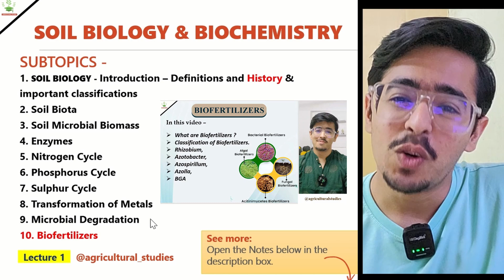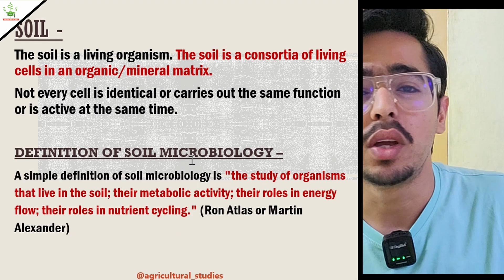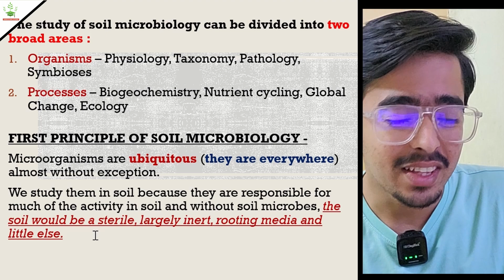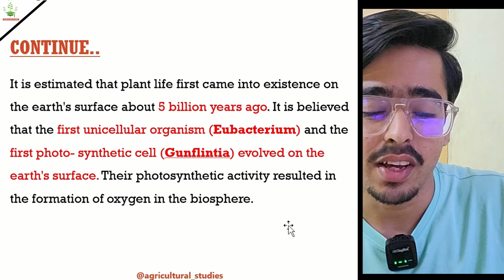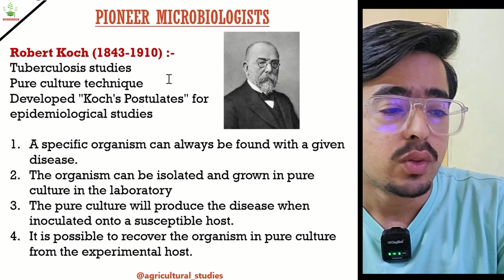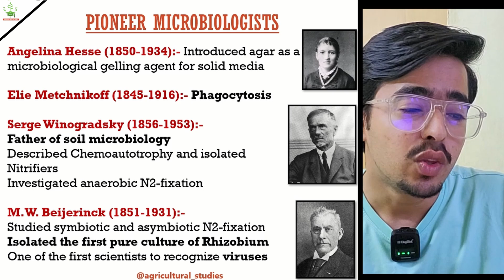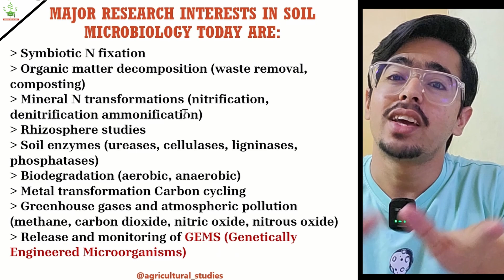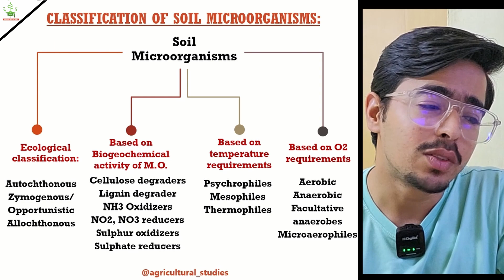Soil Microbiology - Definitions, History And Contribution Of Scientists - SOIL BIO LEC - 1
SOIL BIOLOGY,
SOIL BIOLOGY AND BIOCHEMISTRY,

Soil as Habitat for Organisms,
Interactions among Soil Organisms and their Role in Agriculture,
Nitrogen Fixing Microbes and their Plant Association,
Effect of Different Agronomic Practices on Soil Organisms,
Role of Organisms in Soil Fertility,
Soil Biological Quality,
Composting and Organic Farming,
Biofertilizers,
Biocontrol of Plant Pathogens,

Soil Bioremediation,
Soil Genomics,
Gaseous Emissions from Soils and Environmental Pollution,
Soil Enzymes,
Organisms in Soil,
Introduction,

Soil Flora ,
Soil Macroflora,
Soil Microflora,
Soil Fauna ,
Soil Macrofauna,
Soil Microfauna,
Soil Viruses,
Beneficial Role of Soil Organisms,
Effects of Cultural Practices on Soil Organisms,

SOIL BIOLOGY - Introduction – Definitions, and History & important classifications,
Soil Biota,
Soil Bacteria,
Soil Actinomycetes,
Soil Fungi,
Soil viruses,
Lifecycle of virus,
Soil Algae,
Soil Microbial Biomass,
Enzymes,
Nitrogen Cycle,
Phosphorus Cycle,
Sulphur Cycle,
Transformation of Metals,
Microbial Degradation,
Biofertilizers,

Time codes -

00:00 - Soil Biology And Biochemistry
1:40 - In This Video
2:38 - Soil In Soil Biology
4:26 - Soil Microbiology
5:39 - Studies in soil biology
6:44 - Principle Of Soil Biology
8:00 - History Of Soil Microbiology
10:31 - Important Scientist Contribution In Soil Microbiology
19:46 - Classification of Soil Organisms
22:30 - Thanks for Watching

ICAR JRF PG PHYSICAL SCIENCE ANSWER KEY,
ICAR JRF PG PHYSICAL SCIENCE, QUESTION PAPER 2024,
ICAR AIEEA PG 2024,
ICAR PG 2024,
ICAR JRF 2024,

BSC ag Hons lecture,
AFO Agronomy lecture,
Icar JRF soil science,

Hello there 🙋‍♂️
In this video series I'm trying to cover topics related to Soil fertility.

Hope you like the content of this channel ❤️

Previous videos -